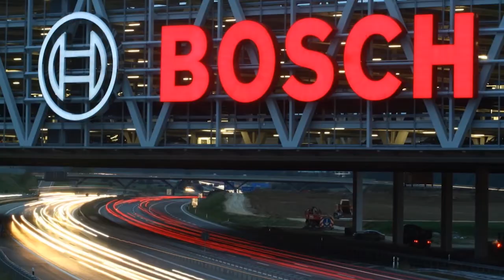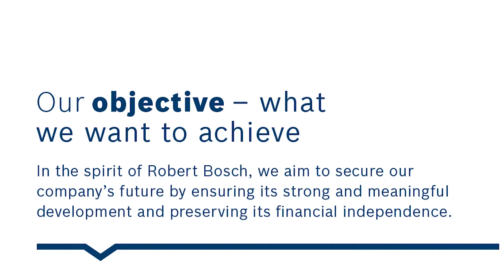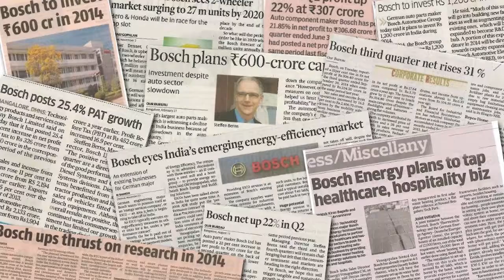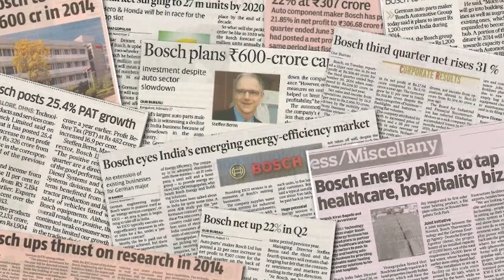Bosch Annual General Meet 2015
We Are Ready for Tomorrow. Today.  Watch Bosch's evolution in India!